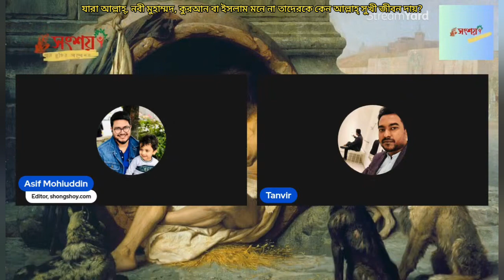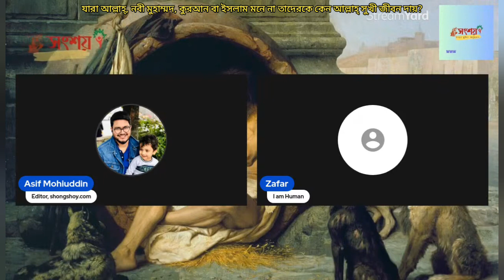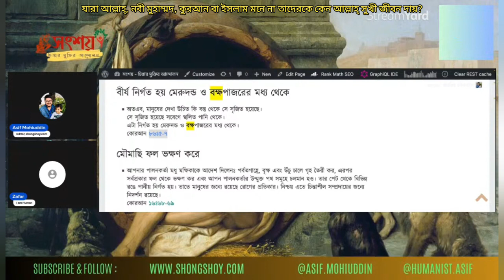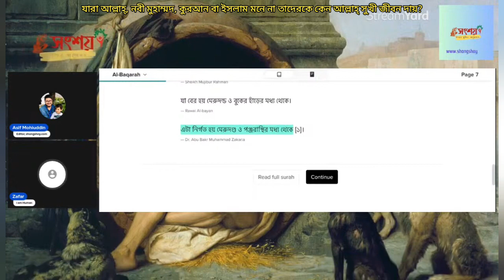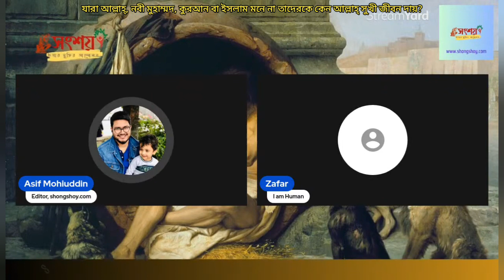যারা আল্লাহ্, নবী মুহাম্মদ, কুরআন বা ইসলাম মনে না তাদেরকে কেন আল্লাহ্ সুখী জীবন দায়? 19/04/2024